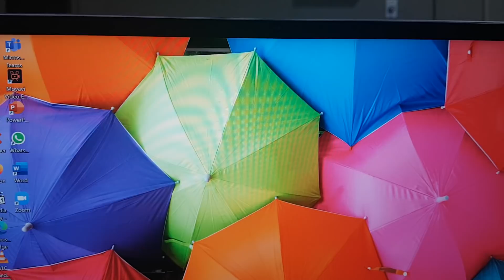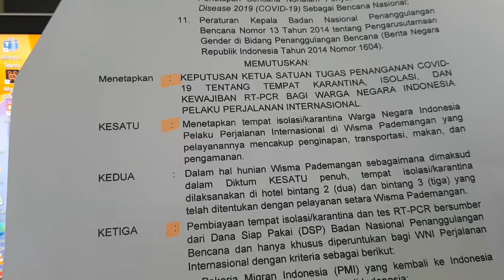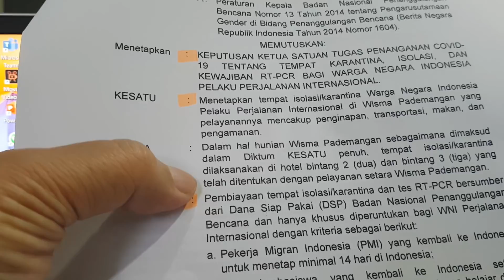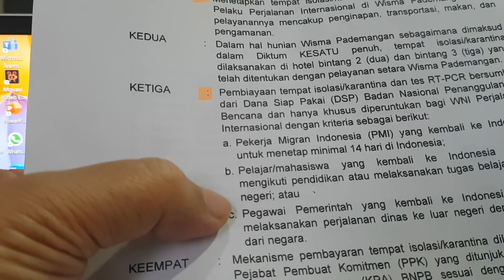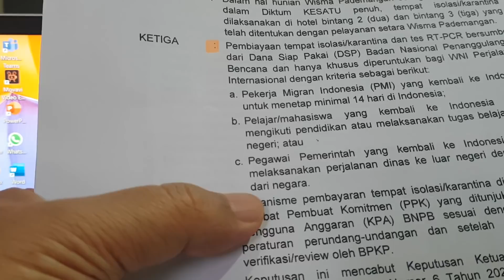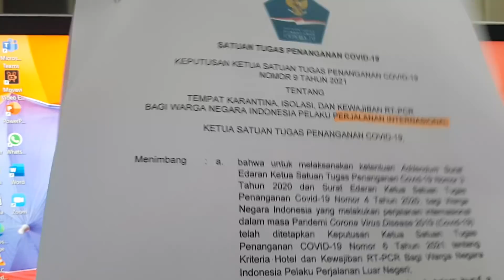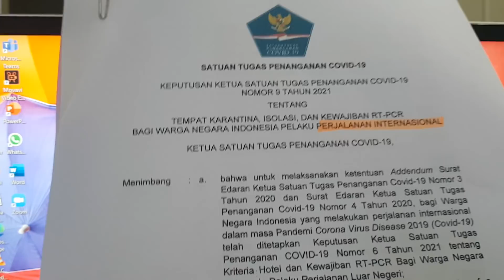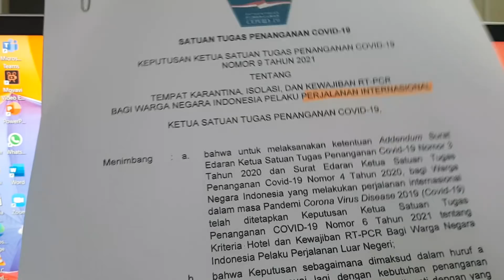KARANTINA DIPERPANJANG LAGI, WNA DILARANG MASUK KE INDONESIA, DARI HOTEL PINDAH KE WISMA PEDEMANGAN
karantina 5 hari di hotel TKI TKW PMI sudah berakhir namun diperpanjang lagi karantina di wisma Pademangan diperpanjang lagi sampai batas yang belum ditentukan, biaya akomodasi selama di hotel , PCR/swab test tetap gratis, aturan perpanjangan ini diberlakukan karena semakin meningkatnya penyebaran virus covid 19 varian baru dari inggris yang penyebarannya lebih cepat dan lebih mudah dibanding virus covid 19 sebelumnya
kondisi penerbangan saat sekarang seluruh penerbangan bagi wna ditutup total dan dilarang masuk ke indonesia sampai tanggal 28 Januari 2021, bagaimana nasib kedatangan internasional bandara soekarno hatta, bagaimana nasib temen temen tki tkw yang berada di luar negeri sehubungan penutupan wna di bandara soekarno hatta, tonton semua video sampai tuntas supaya tidak gagal faham
salam sehat dan sukses selalu buat temen2 tki tkw hongkong, tki tkw taiwan, tki tkw  korea, tki tkw arab saudi, bandara soekarno hatta era baru normal protokol kesehatan Korona pandemi covid 19 satgas covid 19 bandara Garuda Indonesia citilink
bandara dissanayake bahasa inggris
lagu bandara athauda, bandara soekarno hatta
bandara internasional bandara yogyakarta
bandarawela amithananda thero
bandarawela amithananda himi bana 2019
bandara aiye - ajith bandara shanika madumali